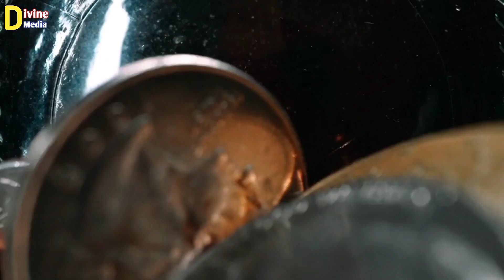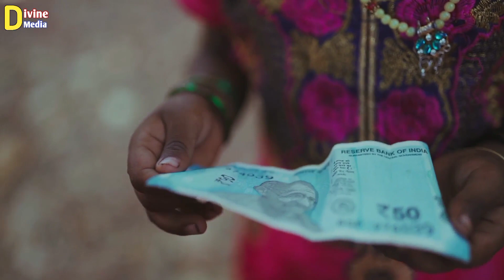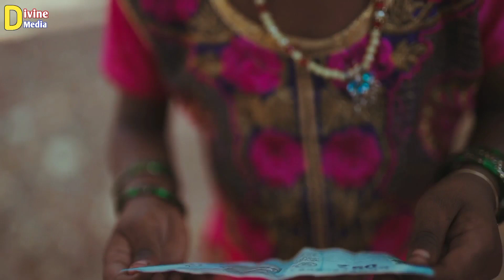ಯಾವುದಾದರೂ ಹುಣ್ಣಿಮೆ ಅಥವಾ ಅಮವಾಸ್ಯೆ ಈ 2 ವಸ್ತು ನಿಮ್ಮ ಬಳಿ ಇಟ್ಕೋಳಿ ಸಾಕು ಹೇಗೆ ಬದಲಾಗುತ್ತೆ ನೋಡಿ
Divine media astrology